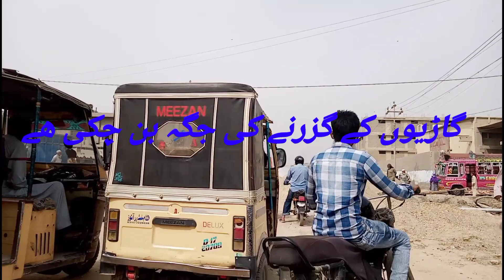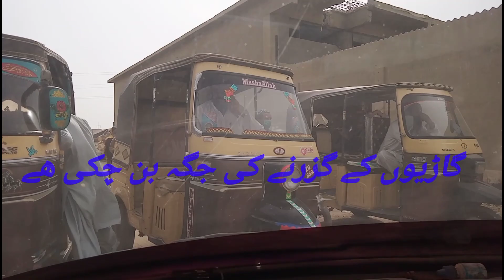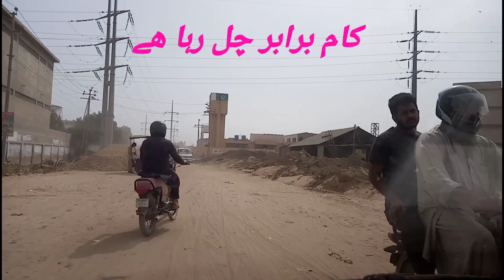Hawksbay Road Cutting going on with speed